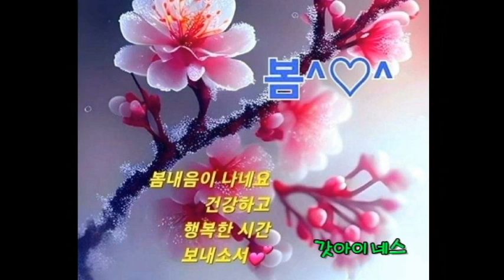현대인의 성경으로 읽는 시편 9편 Bible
시편 9편은 다윗이 지은 시로 하나님의 구원에 대한 찬양시이다.
갓아이네스 - 김철민 채널을 방문하셔서 말씀을 보며, 듣는 모든분들이 하나님의 창조의 목적에 따라 하나님을 찬양하는 귀한 분들이 되시기를 기도합니다.